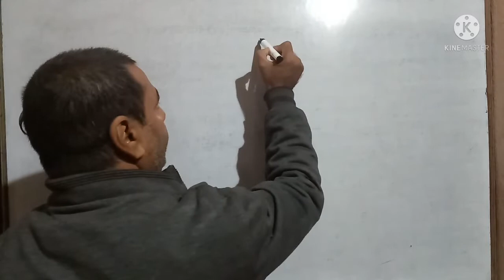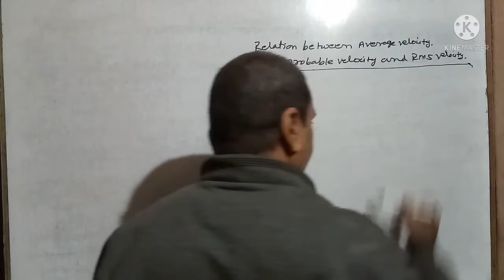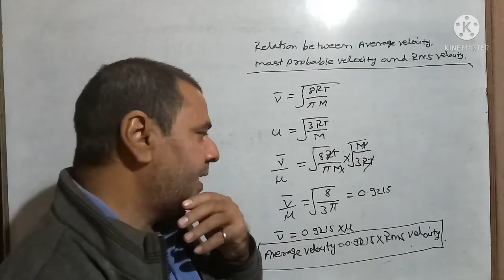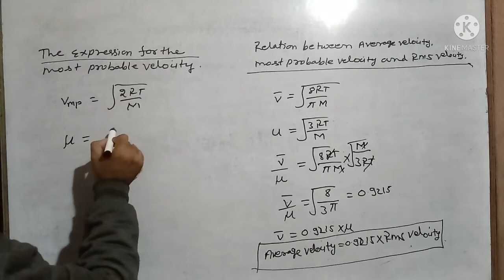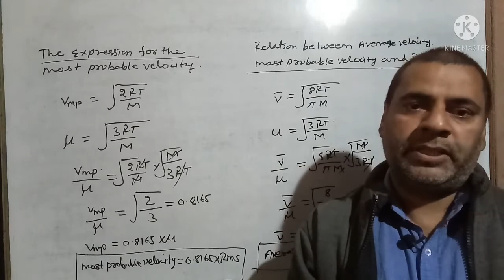Relation Between Average, RmS & Most Probable velocity #29 | Class 11th, NEET, IIT & JEE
How are average velocity and probable velocity related?
How RMS velocity is related to average velocity?
What is the formula for most probable velocity?
What is the ratio of average to most probable velocity?
What is the relationship between most probable velocity and rms velocity?
What is the relation between most probable speed average speed and root mean square speed?
What is the formula of rms velocity?
When temperature is increased the difference between most probable velocity rms velocity and average velocity is?
What is RMS velocity?
Why is the mean velocity always greater than the most probable velocity?
Do you expect the mean velocity to be greater than or less than the most probable velocity?
What is the most probable velocity for a one dimensional gas velocity distribution Why?
What is the most probable velocity for a one dimensional gas velocity distribution?
What is meant by most probable velocity?
What do you mean by most probable velocity of a gas?
What is the most probable speed of a gas particle?
Is rms speed same as average speed?
How do you calculate most probable speed from rms?
How do you find the average velocity of a gas?
What is the relationship between the velocities of the small molecules vs the velocities of the large molecules at the same temperature?
What is the relationship between the velocity of a gas and temperature?
What is the relationship between the average kinetic energy of a gas particle and temperature?
How do the velocities of the heavy gas molecules compared to those of the light gas molecules?
What is the relationship between a gas molecular weight and speed of effusion?